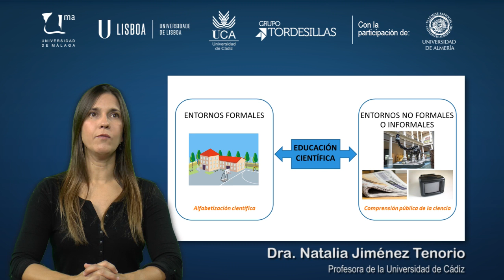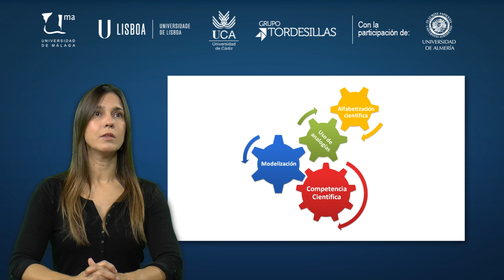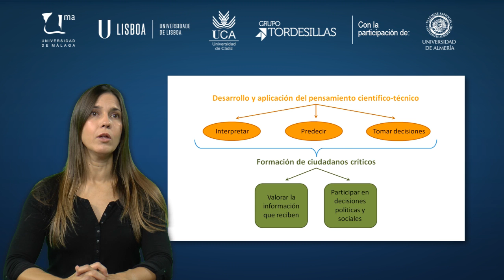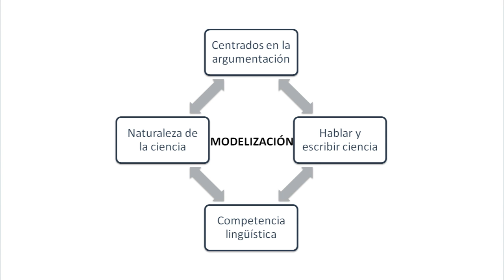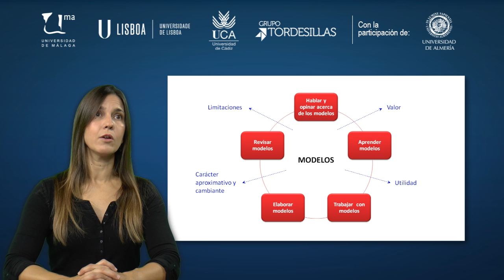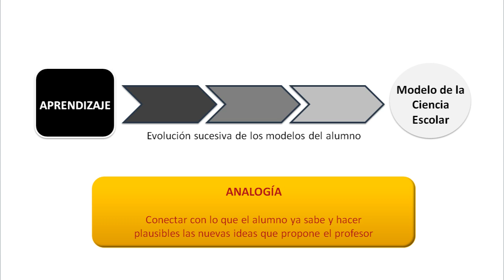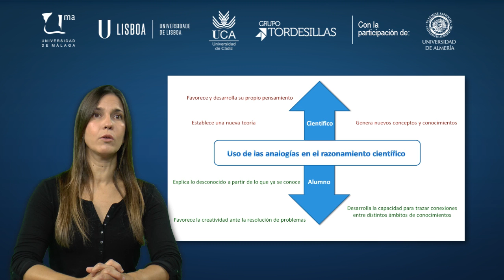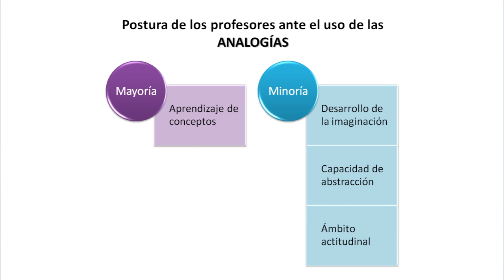MOOC UMA Educación en ciencias para la ciudadanía del siglo XXI Enfoques actuales: Módulo 2 Vídeo 11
Contribución del módulo a la formación científica ciudadana